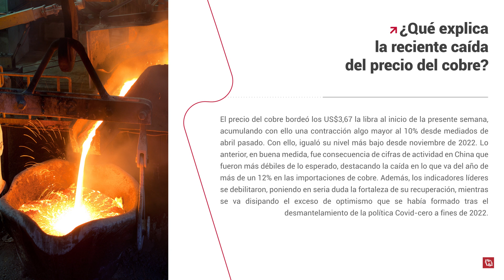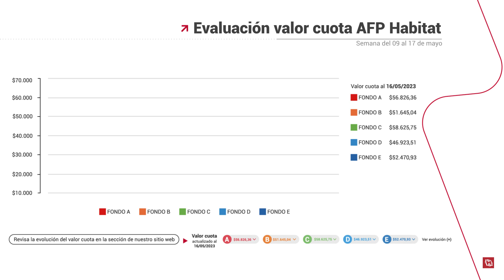¿Qué explica la reciente caída del precio del cobre?